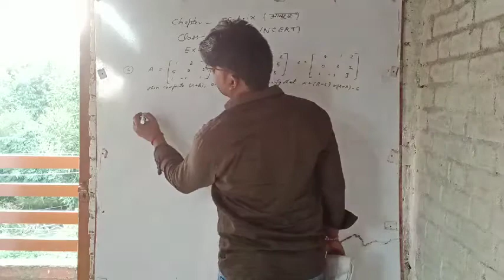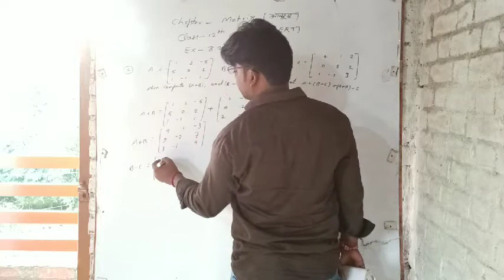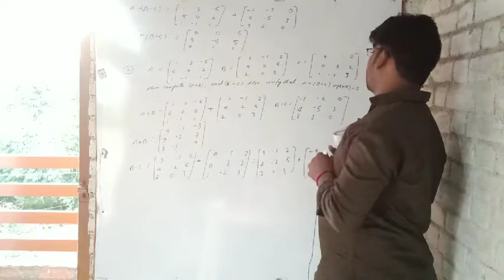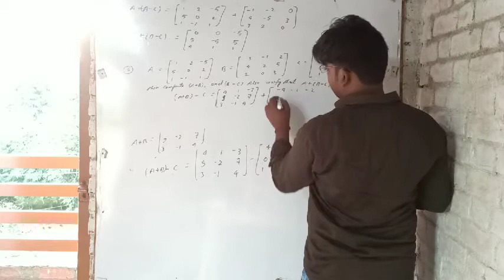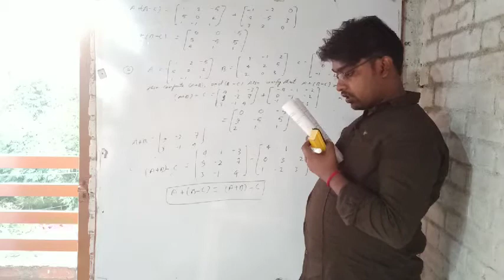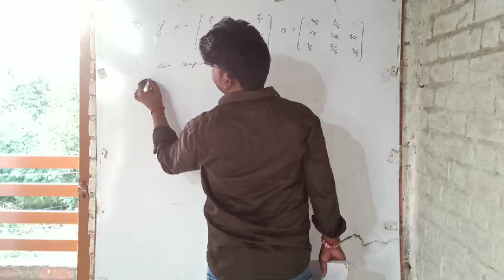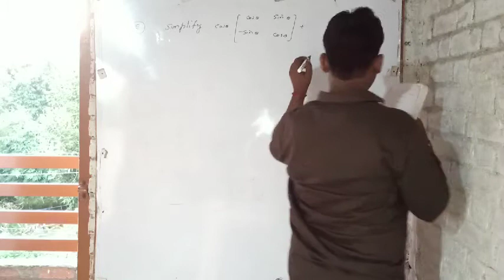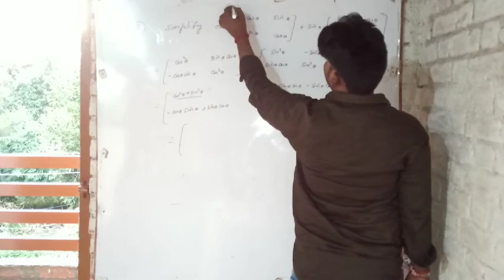MATRIX XII MATHS CHEPTER=3 MATRICES NCRT QUESTIONS EX 3.2//5 G CLASSES BY RAKESH SIR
5g classes,all types competative entrance exams iit jee mains, jee advanced, bhu aktu, amu ssc railway short trick math solution in hindi and english, Rational number,5gclasses